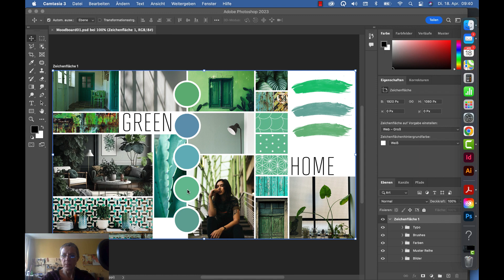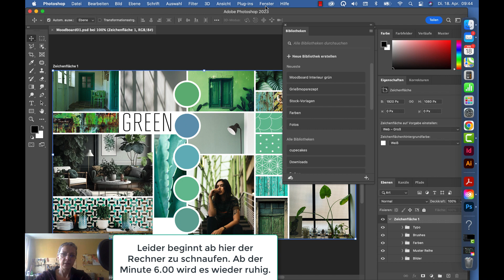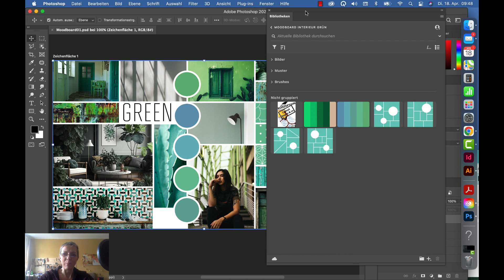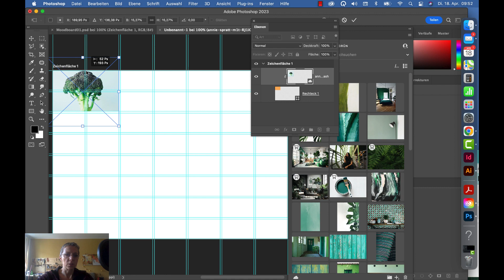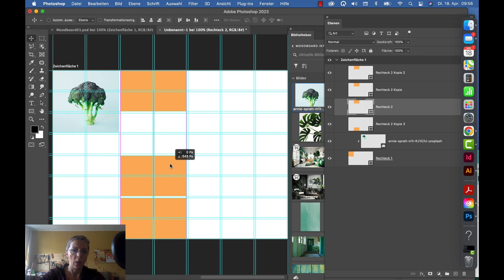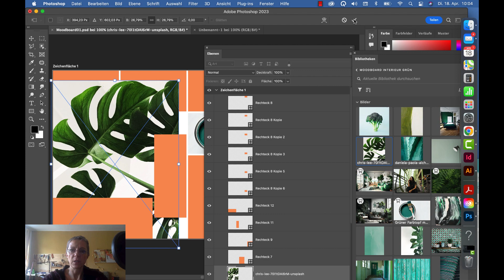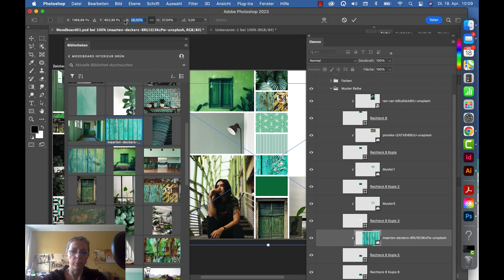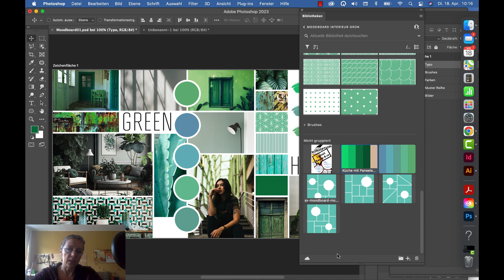Moodboard mit Photoshop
Konzeption von Layoutprojekten, CC Bibliotheken nutzen, Moodboard mit Photoshop erstellen und bearbeiten